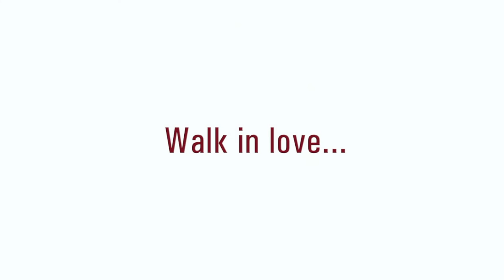Carolyn Ray on St. James’ Labyrinth Prayer Garden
St. James’ Episcopal Church, Jackson, Mississippi Parishioner Carolyn Ray explains the origins, implementation and significance of our Labyrinth Prayer Garden